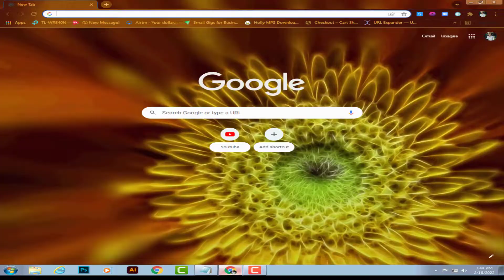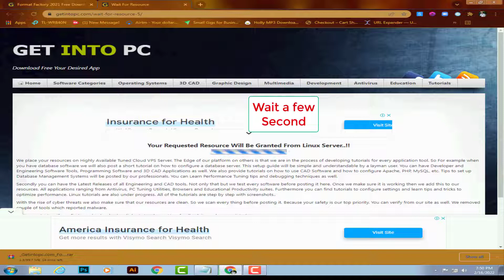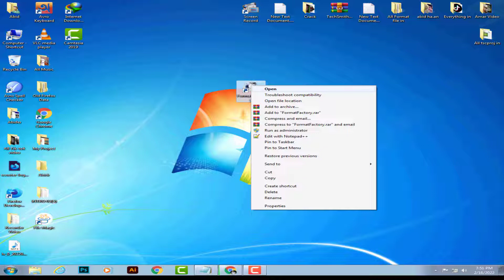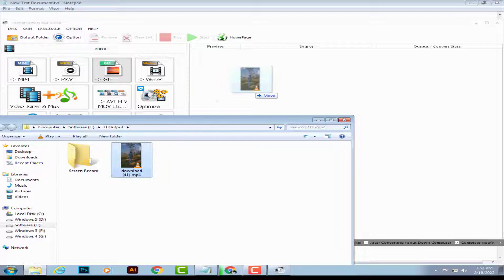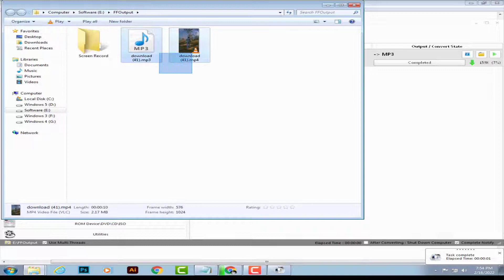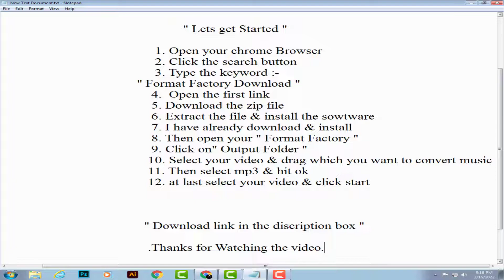Convert | video to mp3 | very easy method | With Format Factory | in just 5 minitues | no VLC media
This video,  will help you to know how to Convert, Convert video, video to mp3 very easy way, Format factory in just 5 minutes, Video converter, best video converter software, get a video converter, from video to mp3, the way of easy, the full method, full format factory details, the latest way to fixed convert video, fixed  convert any video to mp3,  hope that you all guys enjoy the video, Format factory fully a free software for lifetime, convert your video 2022

▶ shorturl.at/moS09

If you helped by this video with something

▶▶▶▶▶▶▶▶▶▶▶▶▶▶▶▶▶Welcome💜